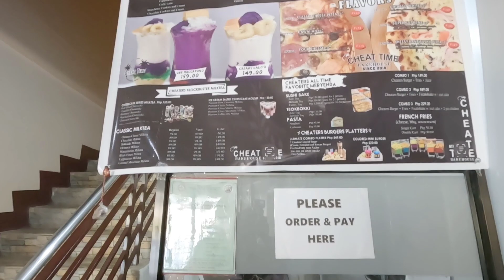Mukbang After Recognition Here in Cheat Time, Trento Agusan Del Sur‼️